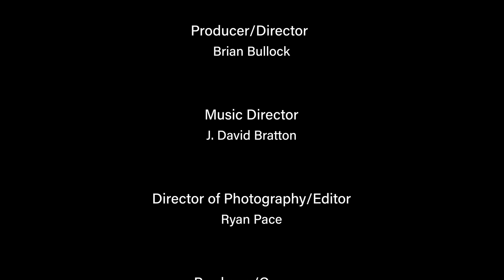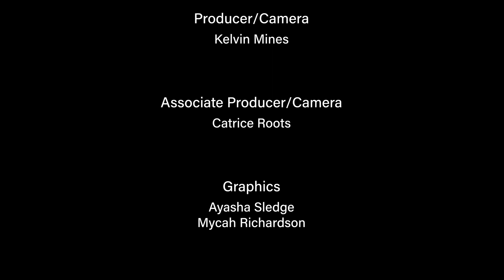Virginia Union University Samuel DeWitt Proctor School of Theology | Saturday Chapel Service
The Samuel DeWitt Proctor School of Theology hosts weekly weekend worship services where the esteemed and distinguished faculty preach homilies that encourage, inspire, empower and challenge students, faculty and staff.

Today’s message is being shared from Matthew 20:1-16 by Reverend Dr. Denise Janssen

Music by Gospel Producer J. David Bratton and members of the Virginia Union University Choir.